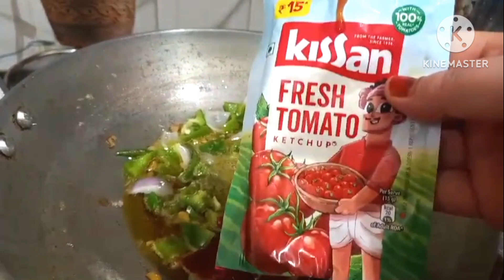Ultimate Street-Style Chilli Chicken Recipe | Party Favorite | Easy & Delicious | LifelineKitchen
Description:

"Craving something spicy, delicious, and perfect for parties? Try this Street-Style Chilli Chicken recipe that's loved by kids and adults alike! Whether it's for snacks or a grand event like weddings, this dish fits perfectly! It's not only mouthwatering but also a healthier take on the classic. Watch the full recipe and surprise your family with this restaurant-style treat.

Learn how to make spicy, crispy, and absolutely mouth-watering Chilli Chicken right at home! With a perfect balance of bold flavors, tender chicken pieces, and a fiery kick, it's sure to be a hit! Watch this video for step-by-step instructions and tips to recreate this delicious Indo-Chinese classic in your own kitchen. Perfect for any occasion or as a side dish for your meals!"